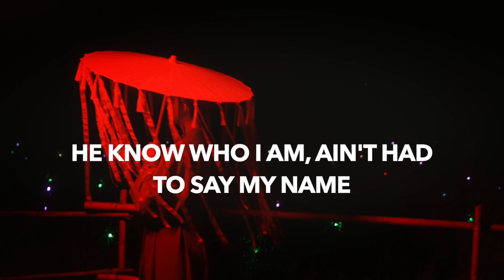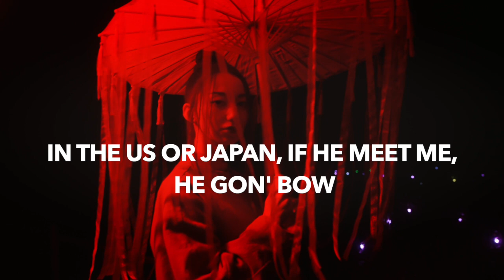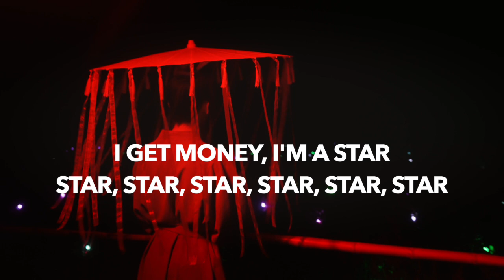Megan Thee Stallion - Mamushi (Lyrics) ft. Yuki Chiba